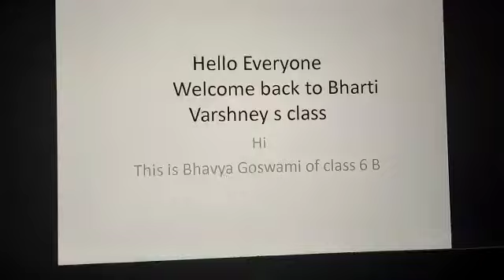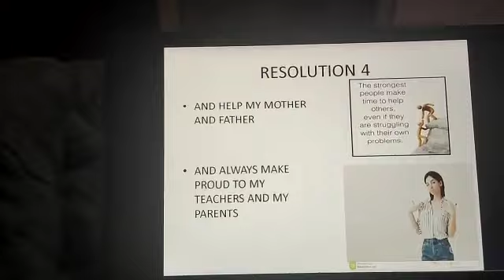Bhavya's New Year's Resolution. video contest#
Please appreciate this girl for taking this decision to improve herself.